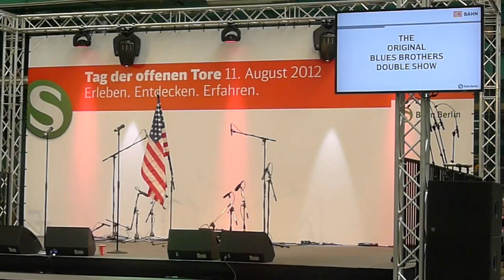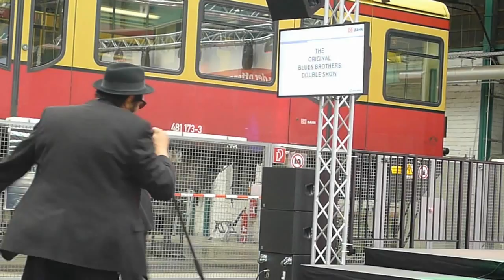Tag der offenen Tore S-Bahn-Werk Schöneweide 07